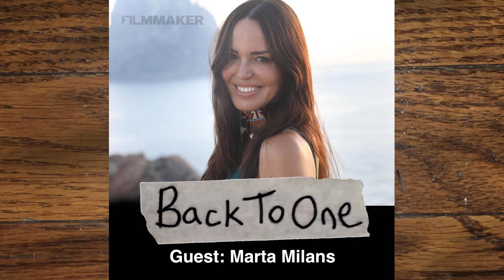Marta Milans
Spanish actor Marta Milans reprises her role as Mama Rosa in the second installment of the “Shazam” saga, which hits theaters March 17th. If you binged “White Lines” during the pandemic, you appreciated her work in that Netflix hit series. On this episode, we go way back to when she played Goneril in “King Lear”…at age 8! She takes us on a journey of her life as an actor, a job she says you cannot do well unless you “must do it to breathe.” She tells us the reason why language comes easy for her, how music plays a big part in her preparation, why Covid restrictions were rough on set, the next mountain she has her sights set on to conquer, plus much more.

 Back To One is the in-depth, no-nonsense, actors-on-acting podcast from   Filmmaker Magazine. In each episode, host Peter Rinaldi invites one working actor to do a deep dive into their unique process, psychology, and approach to the craft.

 Follow Back To One on Instagram